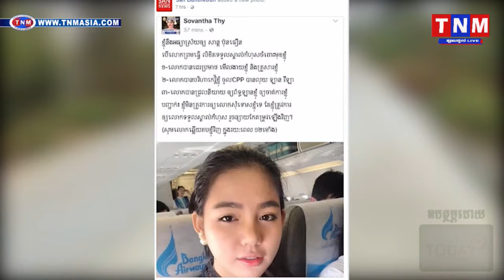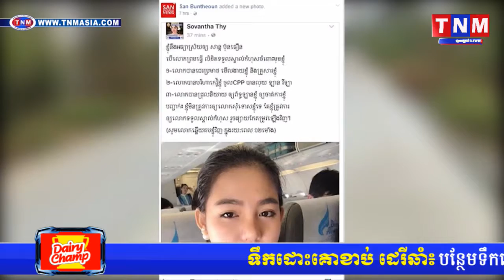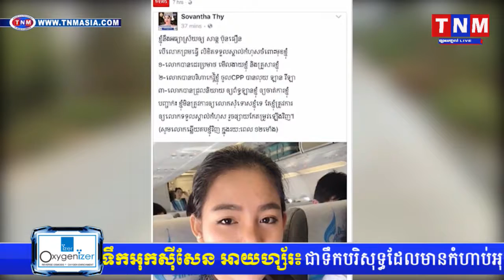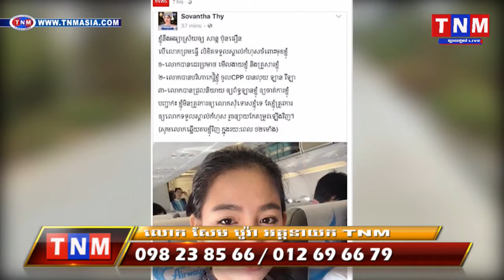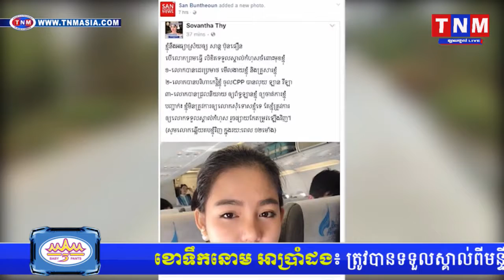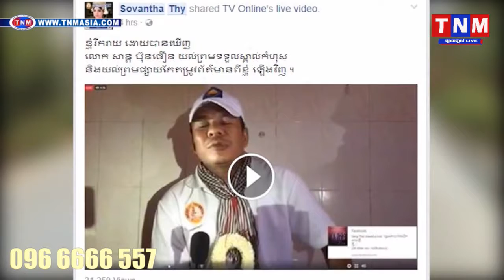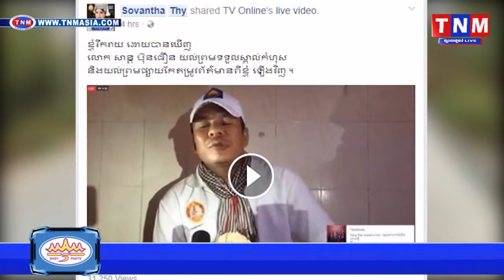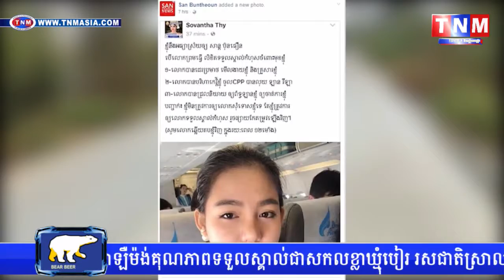TNM TV Onilne, Khmer hot news ភាពក្ដៅគគុករវាងធីសុវណ្ណថា និង សាន្ថប៉ុនធឿន នៅតែបន្តរ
TNM channal1,
TNM channal2,